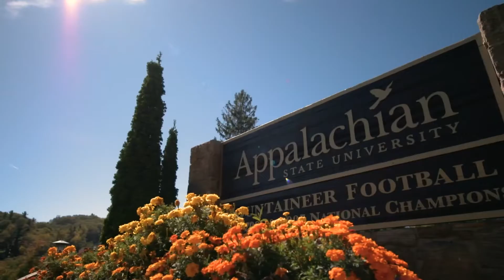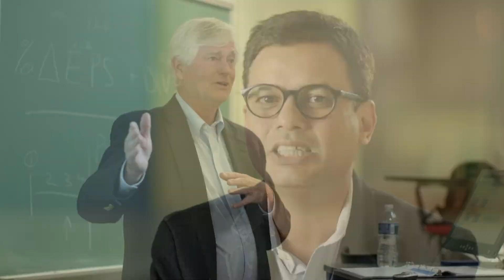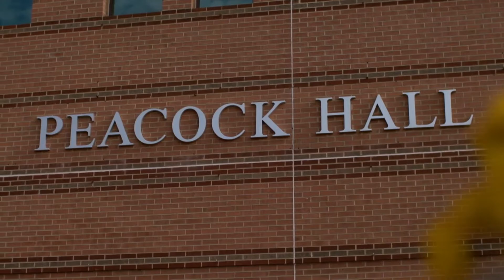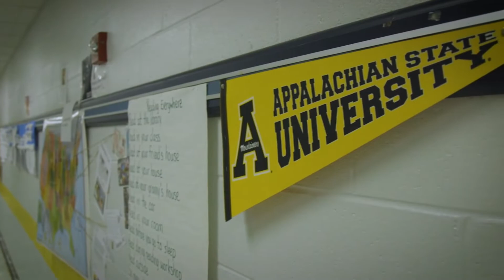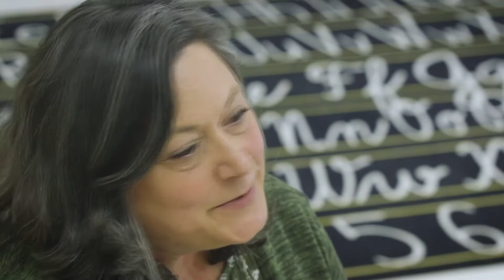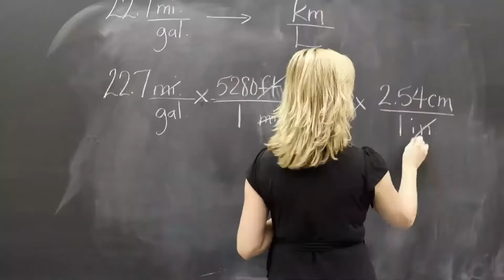The Morning App! | 3/25/22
Welcome back to a new episode of WASU's The Morning App! On today's episode, join hosts Peter, Ben, and Pruett as they discuss Oscar nominations, Pruett's twin brother, Peter's dislike for mascots, and Doja Cat quitting music?? All and more on The Morning App!